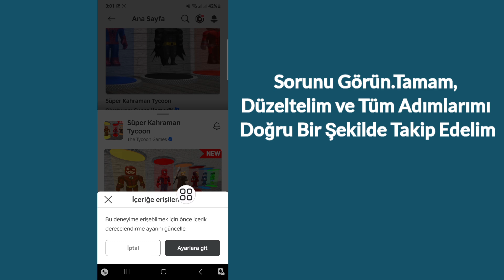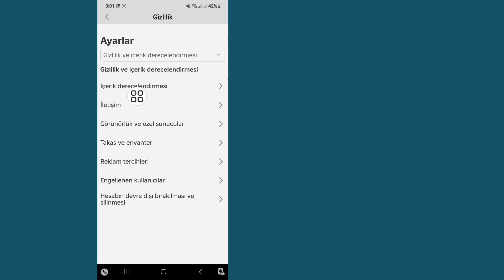Roblox 'İçerik Erişilemez' Hatası Nasıl Düzeltilir | Roblox Oyununa Katılamıyorum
Bu Videoda Size Roblox 'İçerik Erişilemez' Hatası Nasıl Düzeltilir Göstereceğim | Roblox Oyununa Katılamıyorum İçin En Kolay İşlemi Göstereceğim

Bu yüzden Roblox 'İçerik Erişilemez' Hatası Nasıl Düzeltilir Öğrenmek İçin Videonun Tamamını Atlamadan İzlemeye Devam Edin